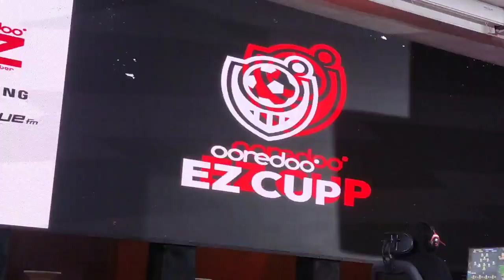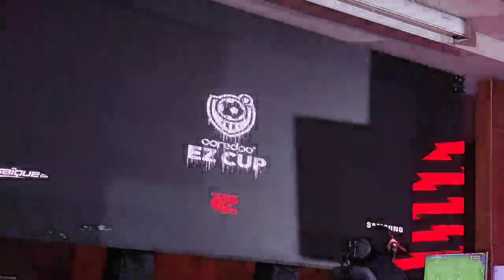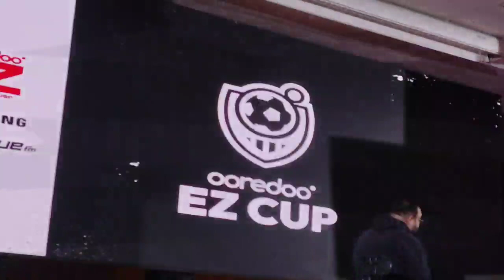Ooredoo EZ Cup